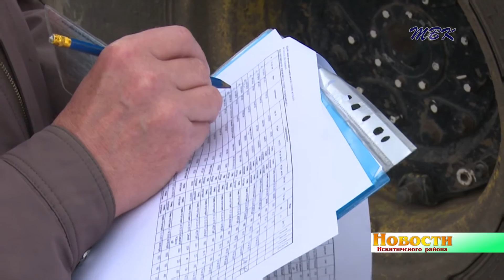В Искитимском районе техосмотр сельхозтехники провели прямо в поле